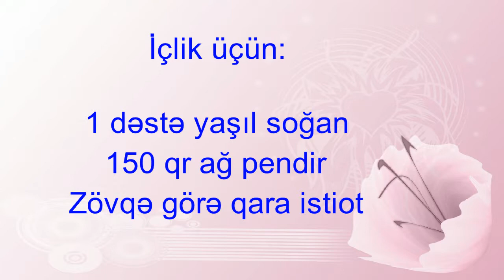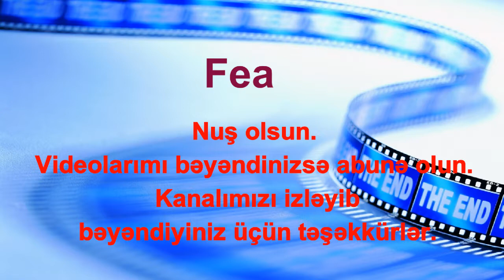Sadə və asan krep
Resept

Xəmir üçün:
300 qr un
2 x/q duru yağı
1 ədəd yumurta
1 ç/q duz
1 x/q şəkər tozu
200 qr su

İçlik üçün:

1 dəstə yaşıl soğan
150 qr ağ pendir
Zövqə görə qara istiot

180 dərəcədə isidilmiş elektrik sobasında 10-15 dəqiqə bişirirsən